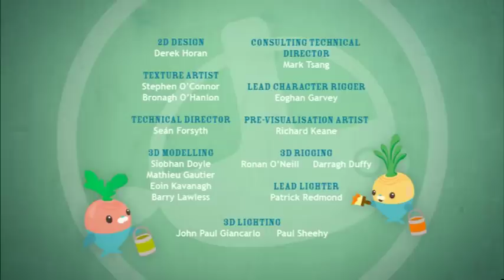OCTONAUTS Crab & Urchin